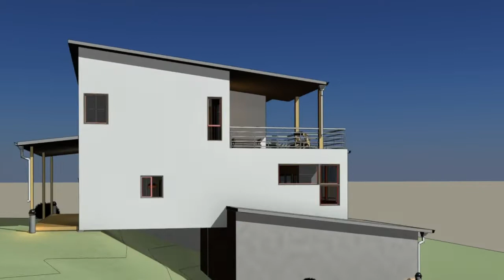Kit Homes Valley Heights 3D View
The Valley Heights reigns supreme. The modern lines of this magnificent home enable you to make the most of the view. With balconies on both levels, this home will look great in any surroundings.

Bedrooms: 4
Bathrooms: 2
Living area: 165.96 sqm
Verandah area: 45.09 sqm
Total area: 211.05 sqm